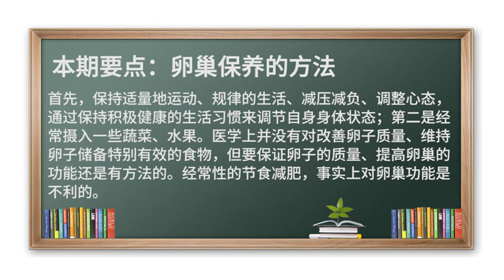女人抗早衰！卵巢保养的方法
健康的饮食：
1、丰富的蛋白质摄入，比如鸡蛋、瘦肉、鱼、豆浆、牛奶等；
2、适当碳水化合物的摄入，降低糖分和脂肪的摄入；
3、经常吃蔬菜水果，蔬菜每天一斤左右，每天至少有一个水果；通过多样化的饮食，让机体保持在健康状态。
建议女性在适当年龄生育，因为女性卵巢功能过了35岁以后、生育能力就会降低，适当年龄生育避免以后不孕的烦恼。